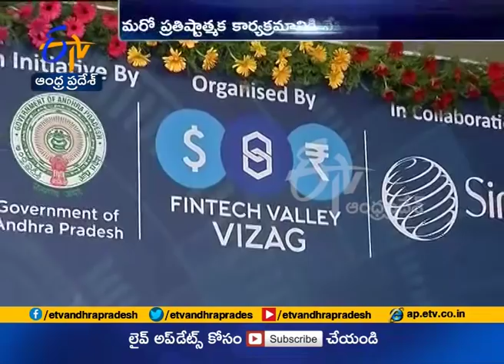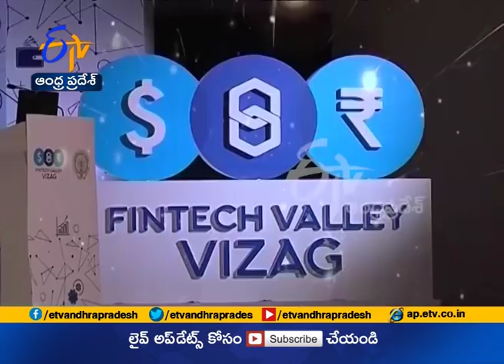All set for Vizag fintech festival | A Report